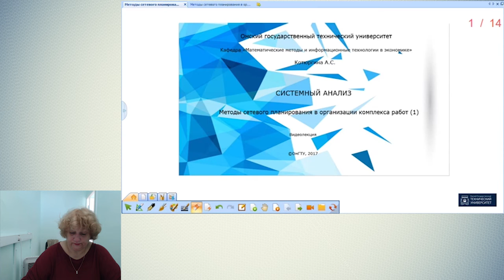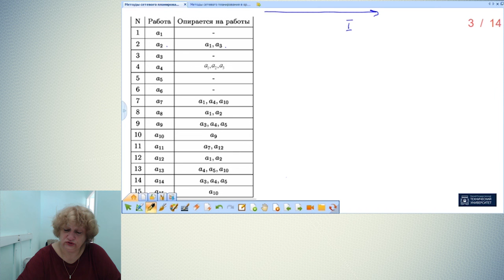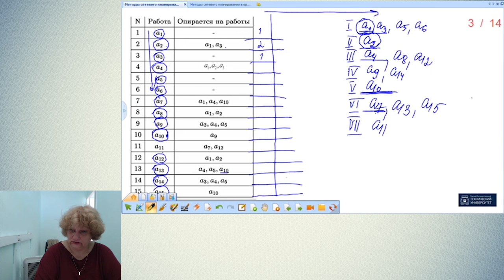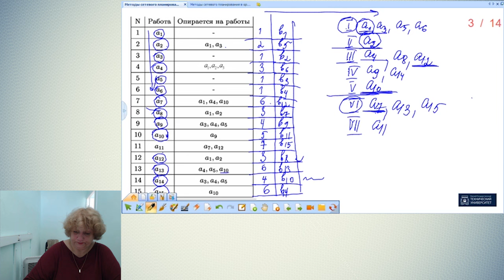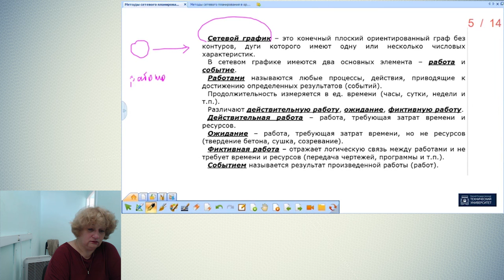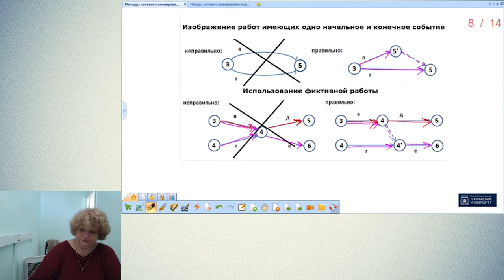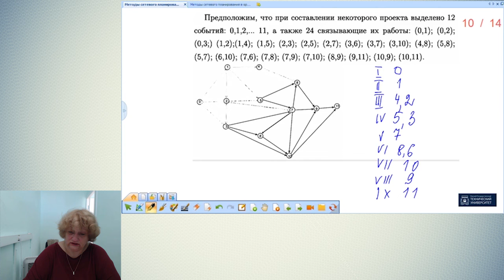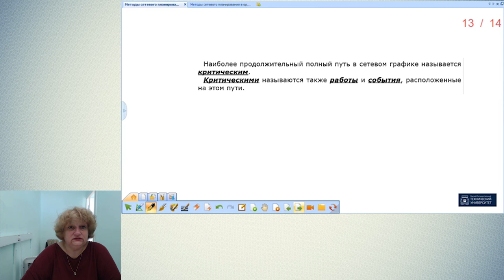Методы сетевого планирования-1.